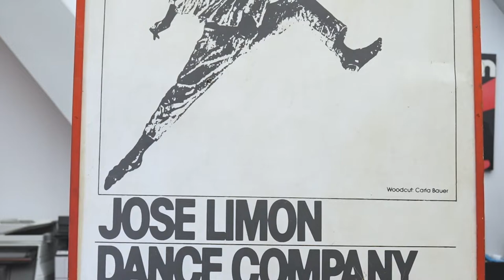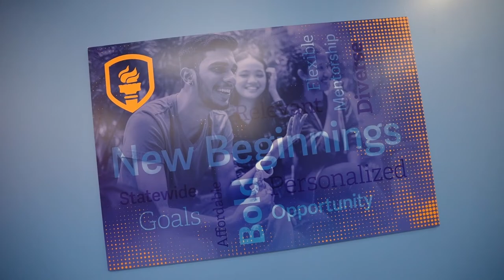The SUNY Empire State College and José Limón Dance Foundation Partnership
The José Limón Foundation and SUNY Empire State College celebrate an educational agreement offering José Limón Dance Foundation members a direct pathway to earning a degree at SUNY Empire.

The Limón Dance Company rehearses The Waldstein Sonata in honor of the Limón Company's 75th Anniversary.